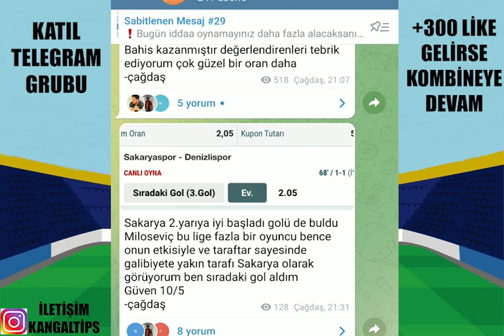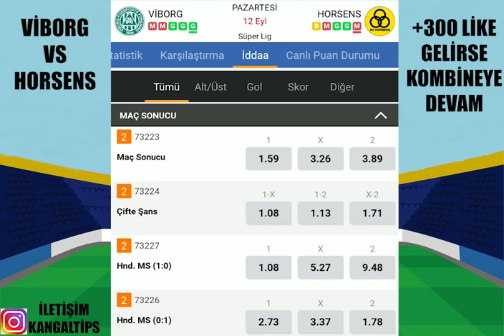KAZANMAYA ÇOK ALIŞTIK ! 12 EYLÜL 2022 İDDAA TAHMİNLERİ